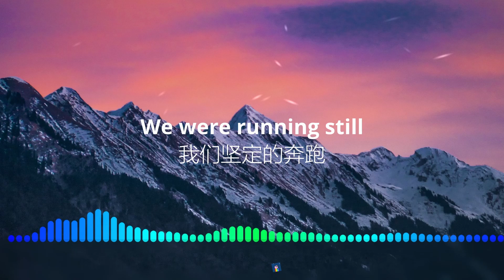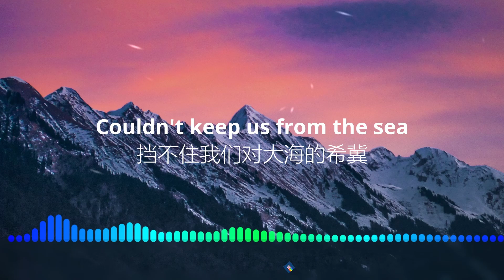TheFatRat - Monody feat. Laura Brehm |中文字幕|中英歌詞|中文翻譯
影片制作:喵可拉
歌詞來自:网易云音乐
歌詞翻譯:AnSenn

Christian Buettner / John Dang / Rajan Singh Khanijaon

Summer in the hills
Those hazy days I do remember
We were running still
Had the whole world at our feet
Watching seasons change
Our roads were lined with adventure
Mountains in the way
Couldn't keep us from the sea
Here we stand open arms
This is home where we are
Ever strong in the world that we made
I still hear you in the breeze
See your shadows in the trees
Holding on, memories never change